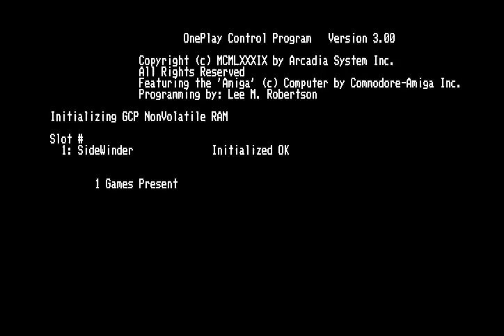Sidewinder (Arcadia, set 1, V 2.1) (ATTRACT MODE)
MAME ID: ar_sdwr

- TECHNICAL -

Arcadia System hardware

Main CPU : Motorola 68000 (@ 7.15909 Mhz)
Sound Chips : Custom (@ 3.579545 Mhz)

Screen orientation : Horizontal
Video resolution : 671 x 216 pixels
Screen refresh : 60.00 Hz
Palette colors : 4096

Players : 2
Control : 8-way Joystick
Buttons : 2

- TRIVIA -

Developed by Synergistic Software.

- STAFF -

By : Darrin Massena, Hayes Haugen
Artwork by : Jonathan Sposato
Additional work by : Michael Ormsby, Robert C. Clardy

- CONTRIBUTE -